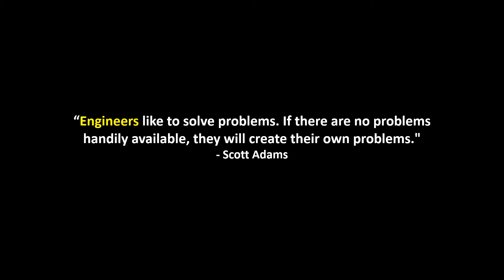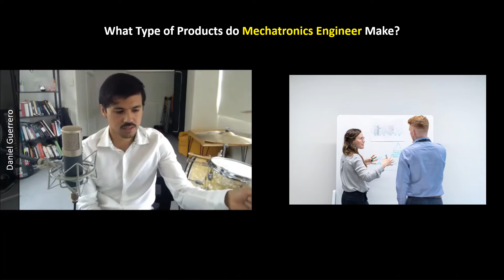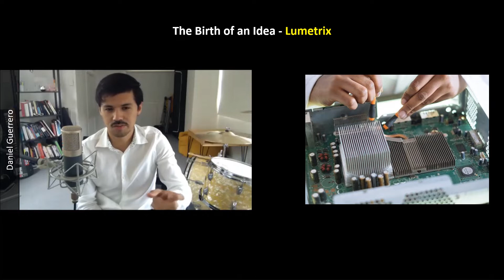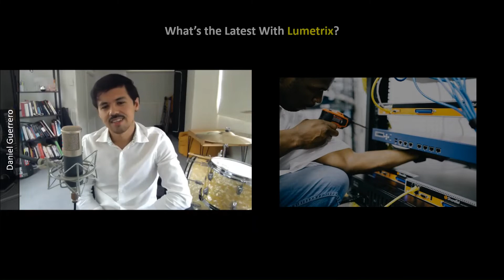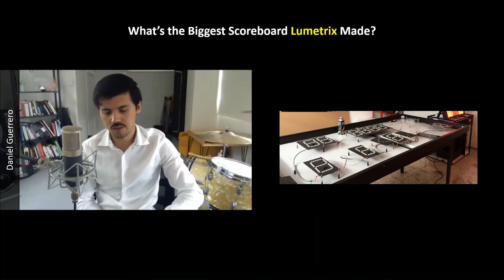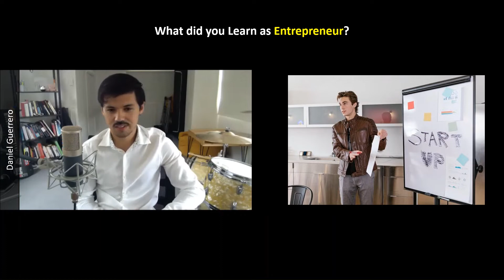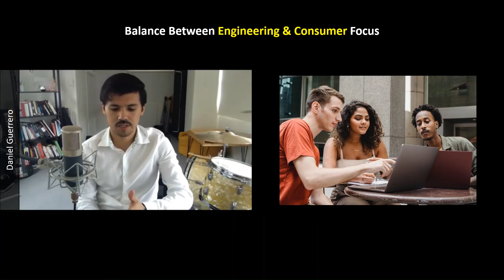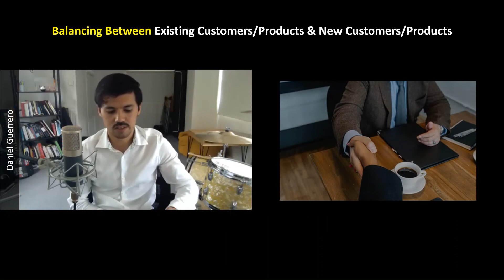Journey From Mechatronics Engineer to Entrepreneur (Lumetrix)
What is a Mechatronics Engineer? Seriously what is it... Well in this video, Daniel Guerrero discusses his journey from Mechatronics Engineer, to Entrepreneurship and founding Lumetrix with his class mate to solve real world problems.

Video Content

0:00 - Introduction
- What is a Mechatronics Engineer?
- What Type of Products do Mechatronics Engineer Make?
- The Birth of an Idea - Lumetrix
- What’s the Latest With Lumetrix?
- What’s the Biggest Scoreboard Lumetrix Made?
- What did you Learn as Entrepreneur?
- Balance Between Engineering & Consumer Focus
- From Clocks to Scoreboards (Lumetrix)
- Balancing Between Existing Customers/Products & New Customers/Products

Came across a great saying:
“Engineers like to solve problems. If there are no problems handily available, they will create their own problems." - Scott Adams

Additional Reading:
How to become a Mechatronic Engineer

How to Become an Entrepreneur With No Money or Experience

How I Built This - Highly recommended podcast about innovators, entrepreneurs and idealists—and the movements they built.

Daniel Guerrero
Mechatronics Engineer, CAD Designer, Solidworks